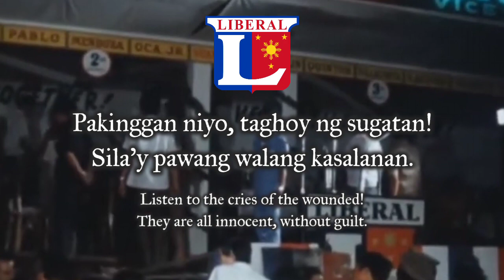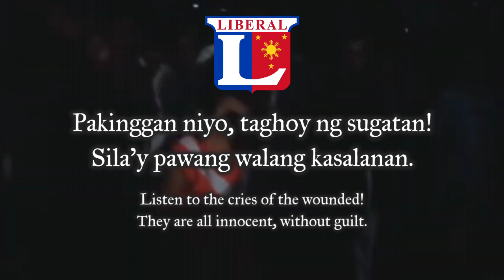"Save Manila, Remember Plaza Miranda" - Ramon D. Bagatsing Mayoral Campaign Jingle (1971)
Special thanks to @Im Walde  for providing the audio recording!

Ramon Delaraga Bagatsing, Ll.M., DCL (August 19, 1916 – February 14, 2006) was the five-term Mayor of Manila. He was the only Indian Filipino and person with disability (as an amputee) to serve as Mayor of the City of Manila from 1971 to 1986. Bagatsing held the unique distinction of being the only person to survive both the Bataan Death March and the Plaza Miranda bombing in 1971. He was the military hero for the Liberation of Manila during the Second World War.

Before occupying the city's highest office, Bagatsing served as a Representative to Congress for Manila, member of Cabinet, lawyer, lay minister, and policeman. He earned the moniker "The Incorruptible" for his clean record in public service and for his unwavering anti-graft and corruption stance.

"Save Manila, Remember Plaza Miranda!" is one of the campaign jingles used by Ramon Bagatsing during his campaign for the 1971 Manila Mayoral Elections. The song invokes the Plaza Miranda Bombing which occurred during a political rally of the Liberal Party at Plaza Miranda, Quiapo district, Manila, on August 21, 1971. It caused nine deaths and injured 95 others, including many prominent Liberal Party politicians. Bagatsing, the Liberal Party mayoralty candidate for Manila, lost his left leg and suffered a crushed right cheek bone and a shattered right arm.

SOURCES

Audio recording:

“Save Manila, Remember Plaza Miranda!". Vinyl recording (1971). Audio from the private collection of Im Walde

"The Liberal Party logo from 1965 to 2010 and again from 2016 to 2021".

"Ramon D. Bagatsing". Uploaded by Ramon D. Bagatsing Memorial Cup (2018).

Videos:

“Batas Militar 1997. Color/109 minutes; with English Subtitles. A Production of the Eggie Apostol Foundation” uploaded by Citizen Jake via Vimeo.

"Plaza Miranda Bombing aftermath - August 21st, 1971". Video uploaded by A History Channel (Not Gossip) via Youtube.